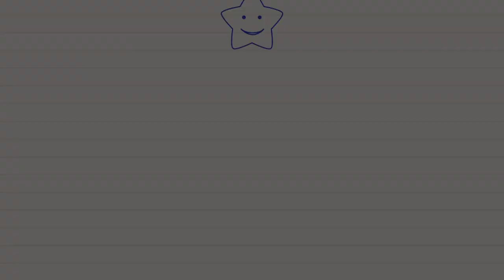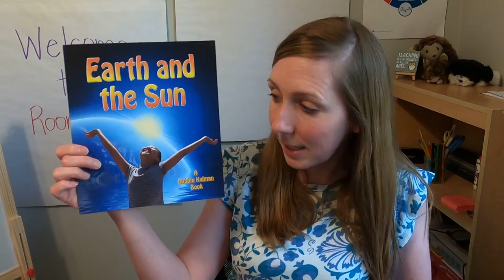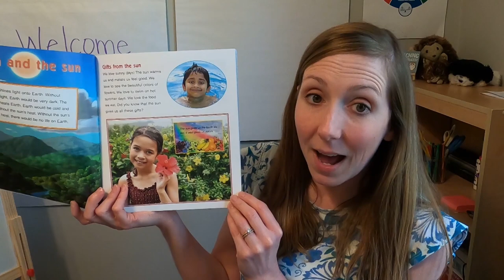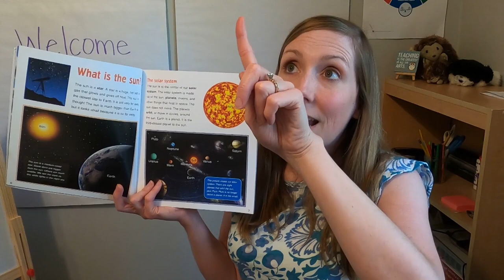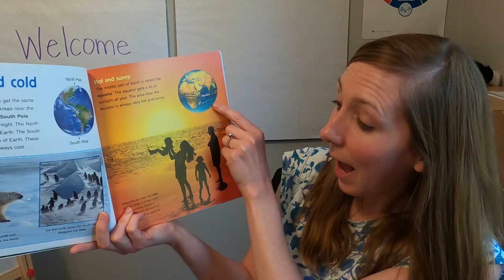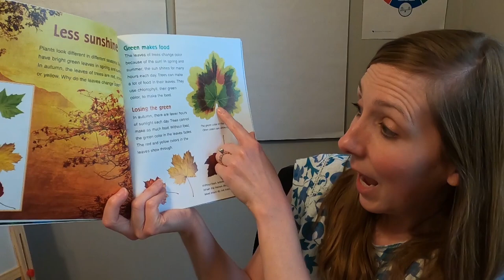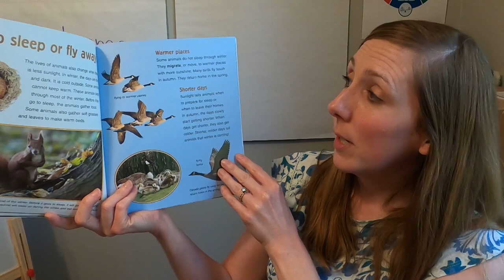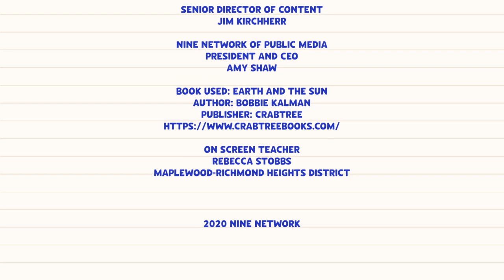Sun and Shade - Part 1 | PreK-Kindergarten Science | Teaching In Room 9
In this lesson, children will explore with thermometers to discover that the sun warms the earth. They will learn that it is cooler in the shade than it is in the sun, and they will learn more about the sun through a read aloud, Earth and the Sun by Bobbie Kalman.

Rebecca Stobbs
Maplewood-Richmond Heights

Book: Earth and the Sun
Author: Bobbie Kalman
Publisher: Crabtree